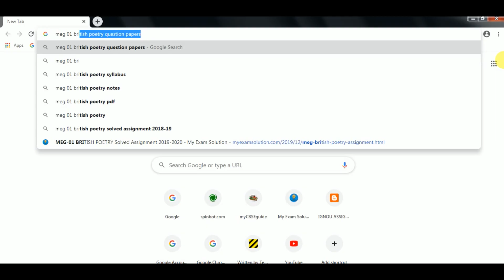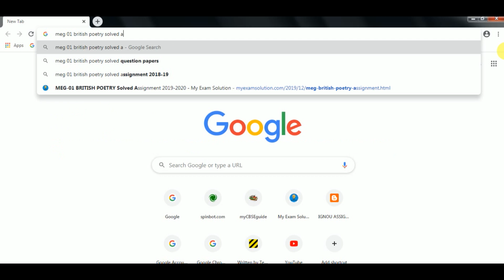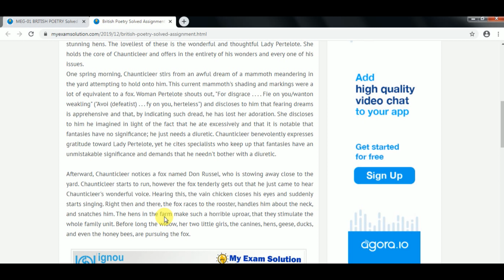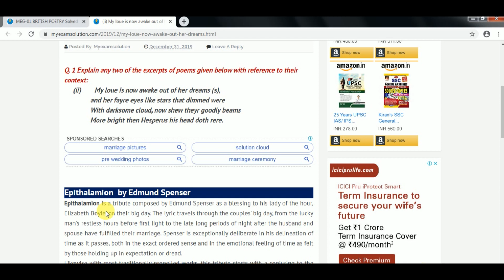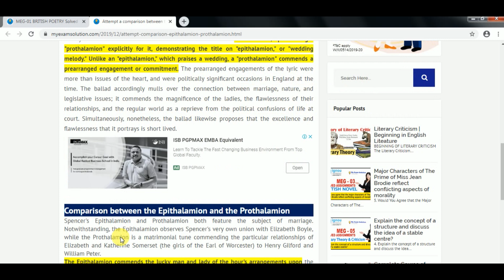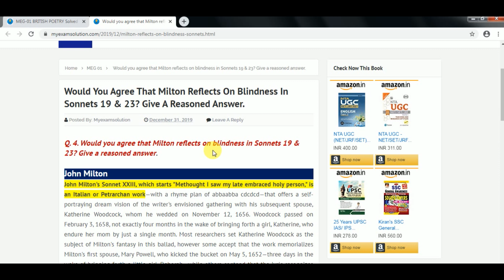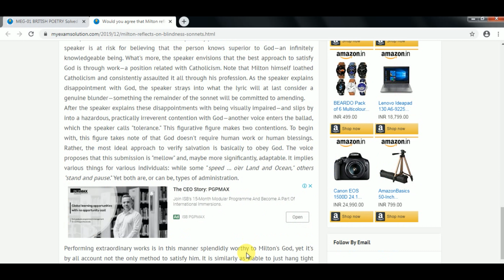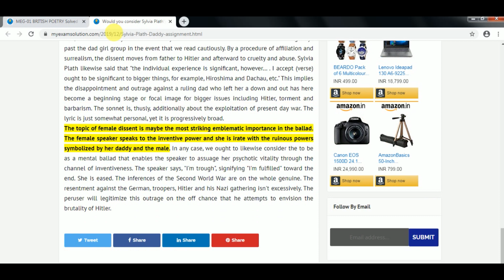MEG 01 BRITISH POETRY | Solved Assignment 2019-2020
1. Attempt any two
(i)Now, sire”, quod she, “When we flee fro the bemes ForGoddess love, as taak som laxative. Upperil of my soule and o lif, Icounseille yow the beeste, I wol nat lye,

(ii)My loue is now awake out of her dreams (s), andher fayre eyes like stars that dimmed were Withdarksome cloud, now shew theyr goodly beams More bright then Hesperus his head doth rere.

2. Highlightthe salient features of Romanticism with illustrations from the poemsprescribed for study.

3. Attempt acomparison between the Epithalamion and the Prothalamion as wedding songs.

4. Would youagree that Milton reflects on blindness in Sonnets 19 & 23? Give a reasonedanswer.

5. Would youconsider Sylvia Plath’s Daddy to be an expression against the voice ofpatriarchy? Comment critically.